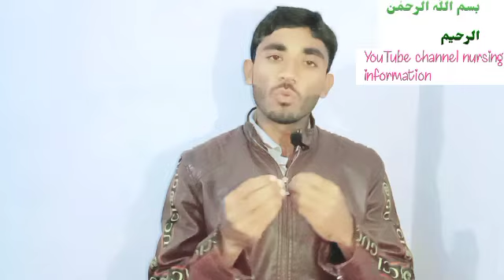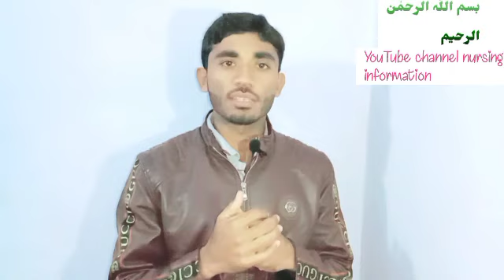Most Unique and costly Pablo Picasso Painting l Urdu on YouTube channel nursing information by Amin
Pablo Picasso Painting, painting, most unique painting in the world, pablo picaso, picasso,
degine, picasso live drawing and painting 6, artandfilm21, sex, world
successful painters paitings successful visual artists most expensive paintings painters fine living famous artists famous painters richest artists richests painter richest painters christie's number one painter visual artist why modern art is so expensive richest visual artists banksy richest artistic painters is art profitable alux youtube art how rich is banksy alux.com how rich is jeff koons sotheby's modern art
pablo picasso pablo picasso a collection of 855 paintings (hd) oil painting painting a collection of 855 paintings (hd) spanish painter printmaking spanish artist writing drawings old master artist montage drawing ceramics learnfrommasters surrealism stage design pics cubism sculpture art watch learn sketches slideshow art history
thanks 👍
the best YouTube channel nursing information